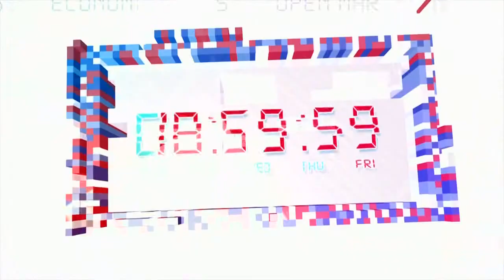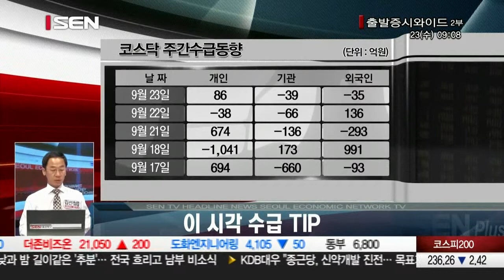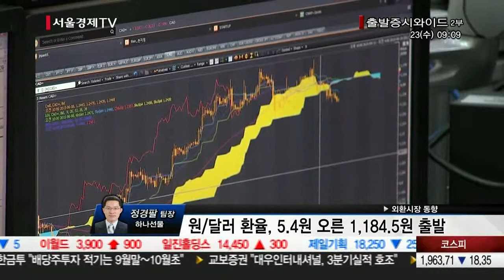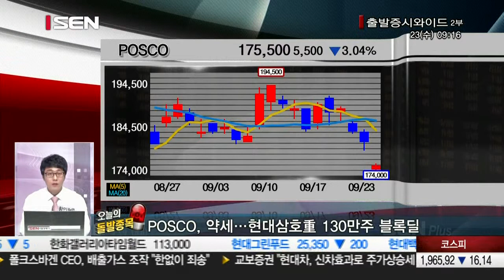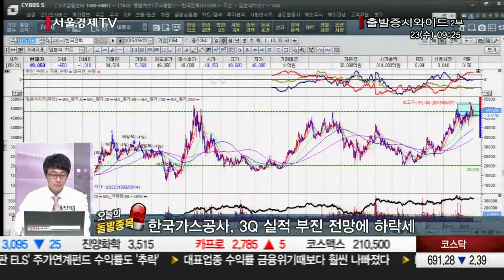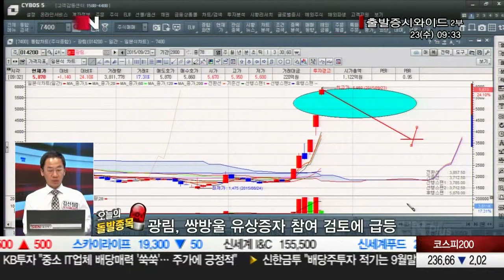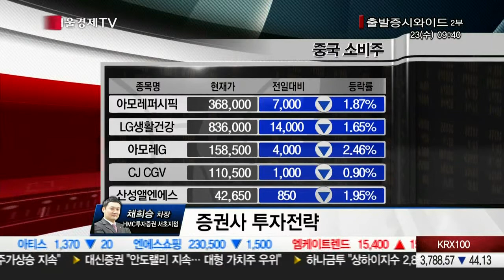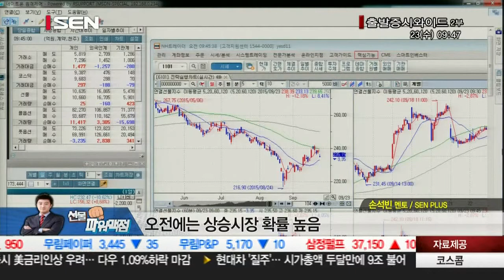20150923_출발 증시와이드_809회_2부